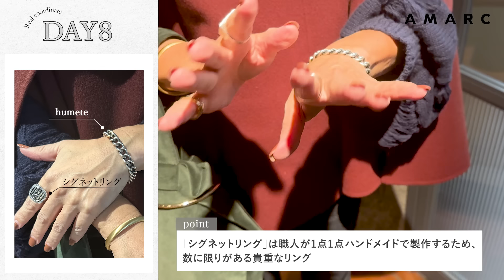【vol.86】インスタ未公開も！ 大草直子のリアルなコーディネートをご紹介〜2023AW VERSION〜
毎シーズン恒例！
大草直子のリアルなコーディネートをご紹介する企画の
2023AW VERSIONです✨

今回はコーディネートの他に
その日のポイントとなる
ビューティプロダクトもピックアップ💄

YouTube限定でご覧いただけるコーディネートもございますので
ぜひ最後までお楽しみくださいませ❣️

大草が着用しているもので
今購入できるものは
下にURLを貼っております。
こちらもぜひ参考にしてみてくださいね！

※外で撮影しているシーンもあるため
一部音声が聞き取りづらいところもございます。

00:00〜　オープンング
0:14〜　 DAY1
3:43〜　 DAY2
5:42〜　 DAY3
8:31〜　 DAY4
11:14〜　DAY5
14:00〜　DAY6
16:12〜　DAY7
17:50〜　DAY8
19:54〜　DAY9
21:49〜　DAY10

（DAY.1）
レザージャケット／セリーヌ
タートルネックカットソー／AMARC
パンツ／エーピー ストゥディオ
バッグ／エルメス
スニーカー／サロモン
サングラス／キーアイウェアオーストラリア
ピアス／COS
リング（左手人さし指）／ハム
リング（左手薬指）／エツコソノベ
リング（右手）／インドで購入

ビューティプロダクト：
ロムアンド　ゼロベルベットティント（#06 ディープソウル）

（DAY2）
コート／マディソンブルー
バッグ／アライア
ブーツ／ジャンヴィト ロッシ
ピアス／ボン マジック
ネックレス／インドで購入
リング（左手）／ハム
リング（右手人さし指）／インドで購入
リング（右手薬指）／インドで購入
サングラス／COS

（DAY3）
コート／ラスパイユ
ニット／ラスパイユ
バッグ／エルメス
ブーツ／バナナ・リパブリック
サングラス／ロンハーマンで購入
ピアス／ボーニー
リング（左手）／インドで購入
リング（右手）／ハム

デジャヴュ ファイバーウィッグ ウルトラロング

（DAY4）
ブルゾン／シーニュ
タートルネックカットソー／ウィム ガゼット
パンツ／ドゥーズィエム クラス
バッグ／ヴァレクストラ
パンプス／クリスチャン ルブタン
時計／アップルウォッチ
ピアス／キウナ
リング（右手人さし指）／ピモンテ

キウナ　Marvelous Pierced Earring / Gradation Long

（DAY5）
ジレ／サヤカ デイヴィス
ニット／マディソンブルー
デニムパンツ／upper hights
ストール／エルメス
ベルト／ケイトケイト
バッグ／エルメス
ブーツ／トーテム
メガネ／ガリャルダガランテ
バングル／ミズキ
リング（左手人さし指）／ピモンテ
リング（左手薬指）／アドリンヒュー

（DAY6）
スカート／シーズンスタイルラボ
ストール／デスティン（ドゥーズィエム クラスで購入）
バッグ／アライア
ブーツ／ジルサンダー
ピアス／COS
リング（右手）／エルメス

シャネル ココ ヌワール（オードゥ パルファム）

（DAY7）
ジャケット／upper hights
カットソー／ヘインズ
レザーレギンス／セオリー
ブーツ／ペリーコサニー
ピアス／TASAKI
リング（左手人さし指）／インドで購入
リング（左手薬指）／ピモンテ
リング（右手人さし指）／アドリンヒュー
リング（右手小指）／ハム
傘／レスポートサック

ShinryoHealthare　高濃度水素ゼリー Vitamin C & Vitamin D3

（DAY8）
ケープ／TOMORROWLAND .B
ニット／ヒューエルミュージアム
デニムパンツ／ドゥーズィエム クラス
バッグ／ルレアッシュ
ブーツ／セルジオ ロッシ
ピアス／ハム
ブレスレット（左手）／ハム

フェイラー　ポーチ

（DAY9）
‹大草›
レザージャケット／アレキサンダー・マックイーン
スカート／アレキサンダー・マックイーン
バッグ（小）／ヴァレクストラ
バッグ（大）／アライア
ピアス／ラバンヌ
※動画内では「アレキサンダー・マックイーン」と表示していますが
正しくは「ラバンヌ」です。申し訳ございません
リング（左手）／エルメス

‹鈴木›
コート／エリオポール
スカート／AMARC
バッグ／LIFESTYLIST
ブーツ／オペーク ドット クリップ
ネックレス／ラバンヌ

（DAY10）
ジャケット／アッパーハイツ
タートルネックカットソー／ハウント
デニムパンツ／レッドカード
バッグ／ピモンテ
ニットキャップ／ブルネロ クチネリ
リング（右手）／ハム

SUQQU モイスチャー グレイズ リップスティック(08 木漏光)

★AMARC magazine issue.03発売中！